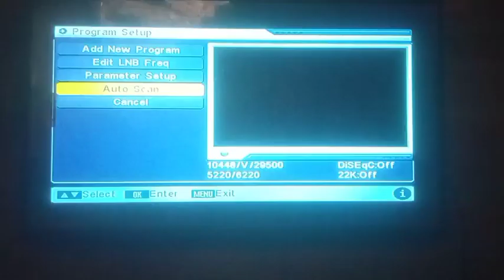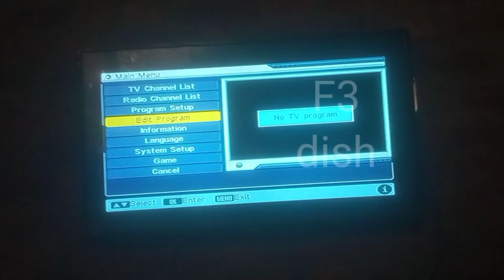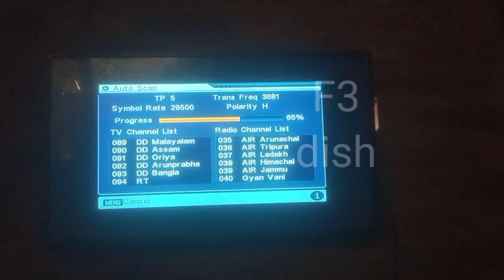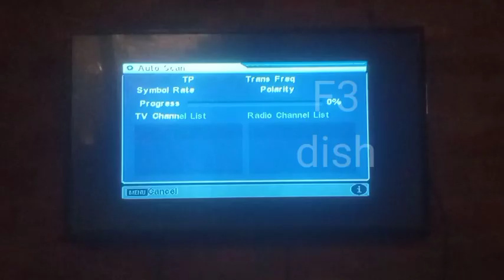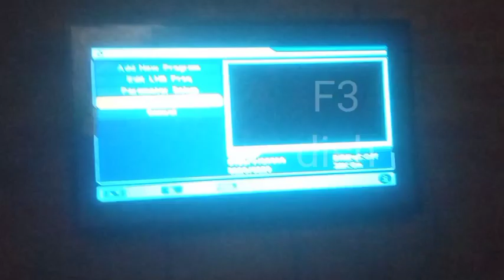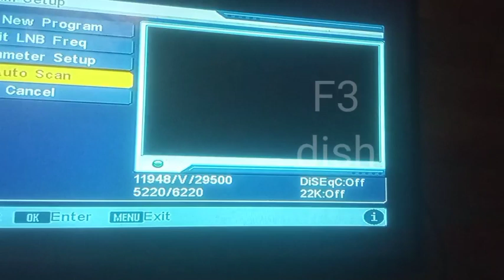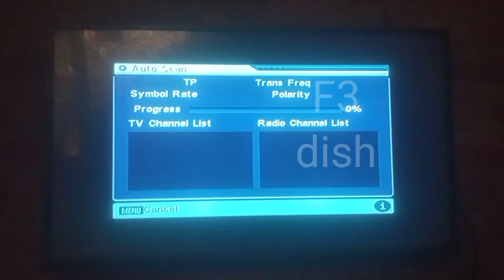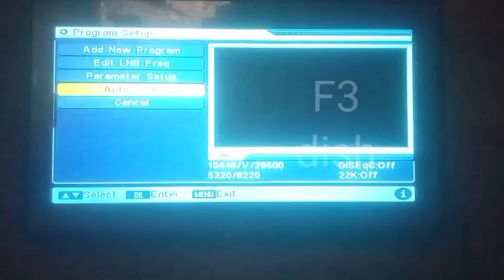2024 New frequency setting ( All frequency 2024 DTH) सारे चैनल देखे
Dd free dish frequency setting 2024,
Dd free dish new frequency setting,
Dd free dish all channel frequency,
Drh par cartoon channel add kaise kare,
Dd free dish frequency,
Dd free dish cartoon channel frequency,
Dth new cartoon frequency setting,
Naye channels frequency setting,
New channel lane ki frequency setting,
Free to par new channel kaise laye,
Dth new cartoon channel add,
Dd free dish par naye purane sare channel kaise laye,
Free dish par purane channel kaise add karen,
Dd free dish old channel add, .